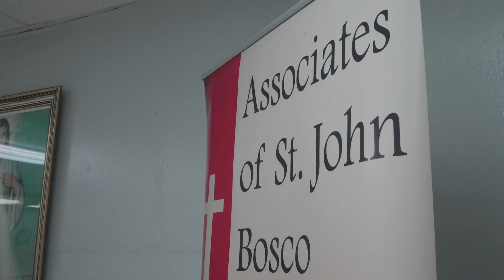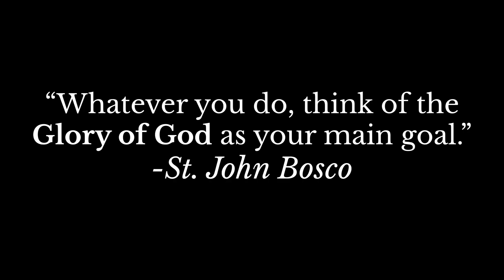Associates of St. John Bosco - Our Mission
The Associates of St. John Bosco (ASJB) is a 501(c)3 non-profit organization serving Catholic students primarily in the Diocese of Arlington, Virginia, as they make the transition from high school into college. The main goal of the ASJB is to enable students to keep and grow in their Catholic faith during the college years when many lose hold of their Catholic roots.

More information about our College Night program, scholarships, getting involved, and supporting our mission can be found by visiting our